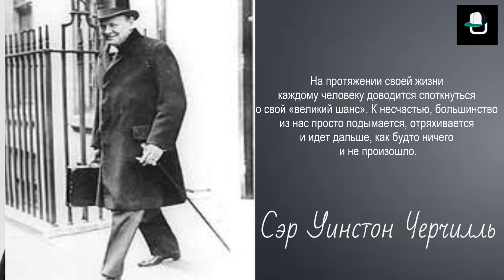УИНСТОН ЧЕРЧИЛЛЬ ЛУЧШАЯ ПОДБОРКА ЦИТАТ